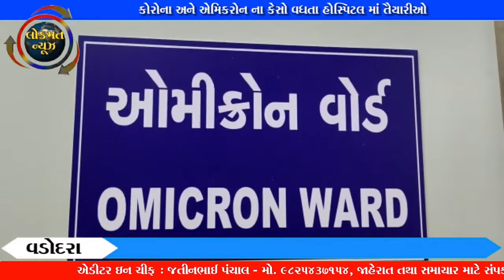કોરોના અને એમિકરોન ના કેસો વધતા હોસ્પિટલ માં તૈયારીઓ